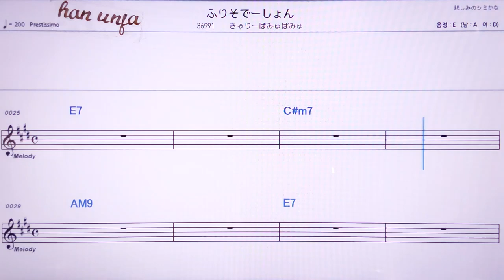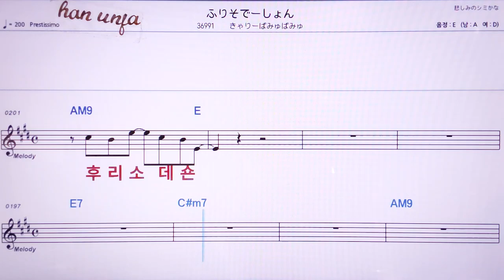💖후리소데숀/카라바뮤바뮤 👍MR,노래방, 악보, 코드,Karaoke With Sheet Music